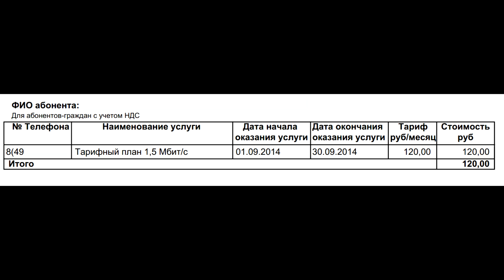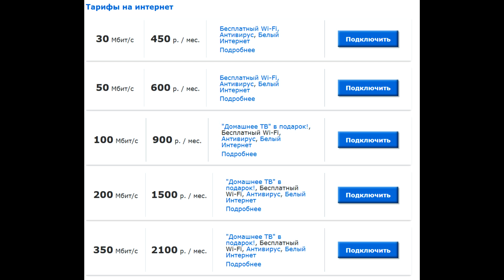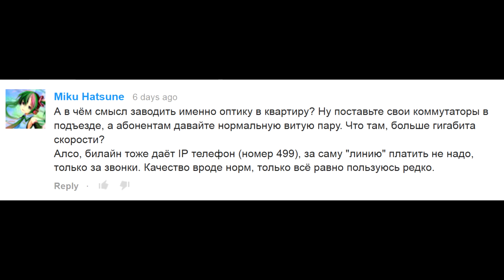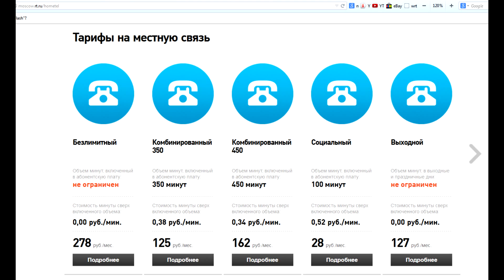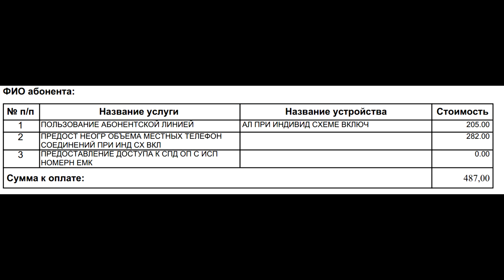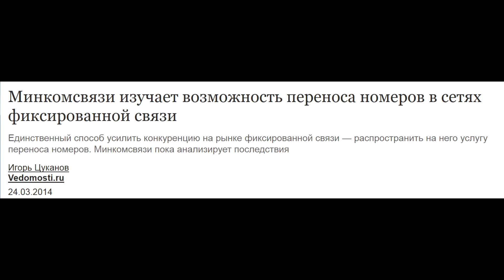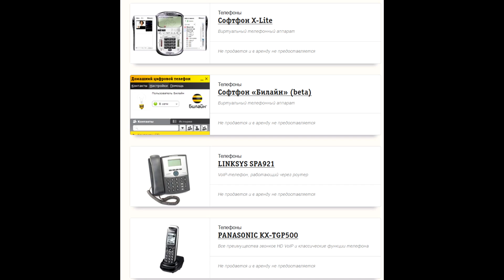Поменять оператора с сохранением городского номера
Группа Как поменять оператора городской телефонной связи. Как поменять оператора стацинарной связи. Как сохранить номер стационарного телефона при переходе к другому оператору. Отказаться от МГТС. Читать